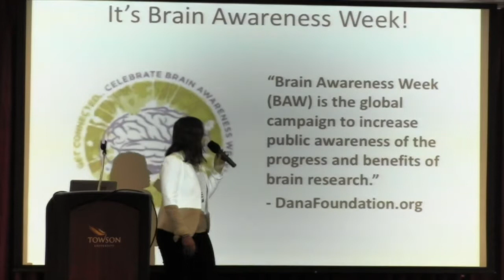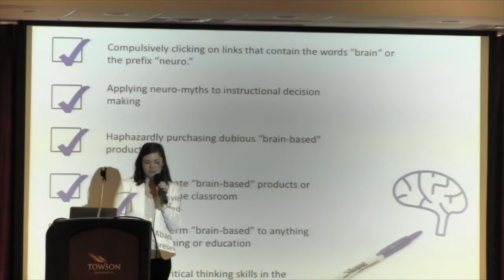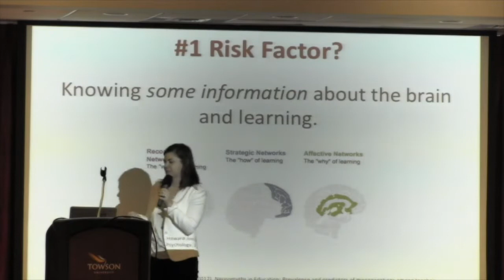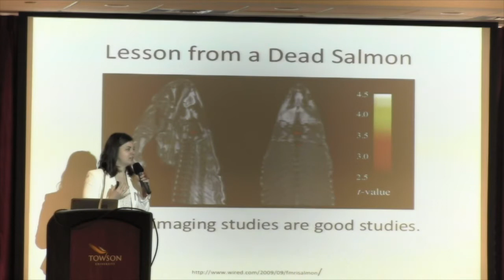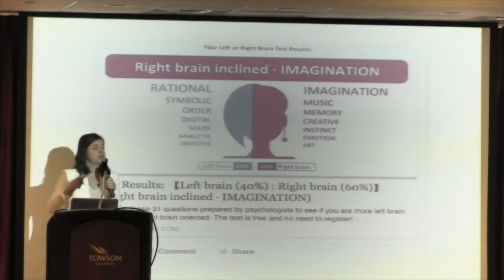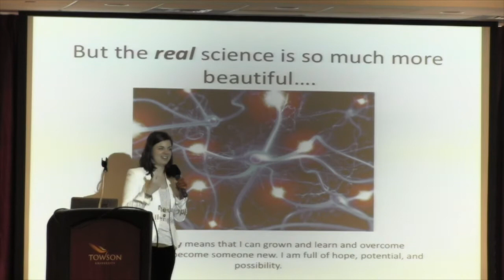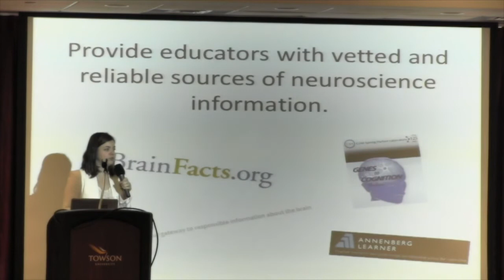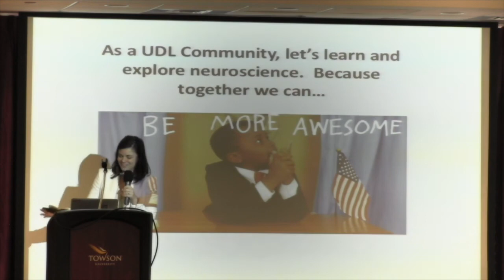Neuromythmania: A Threat to the UDL Community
2016 UDL-IRN Summit
Lisa Carey, Education Consultant, Center for Innovation & Leadership in Special Education